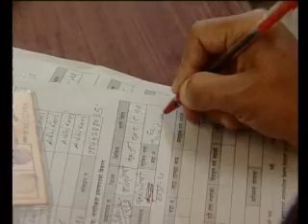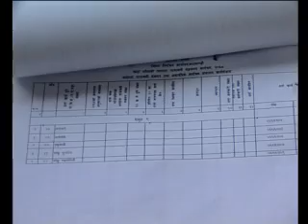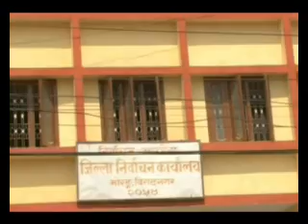Matadata ma Utsaha-REPORT